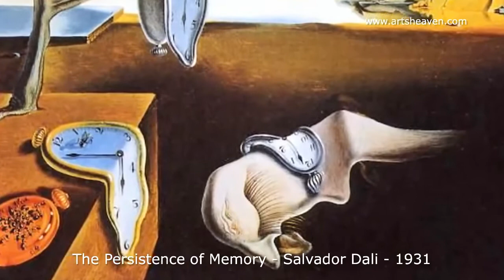Online Art Gallery - Buy Original Paintings Top 50 Most Famous Paintings Of All Time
Artgallery.com.ua  is selling original paintings signed by talented artists from around the world! Buy unique paintings for sale from our online art galleries.